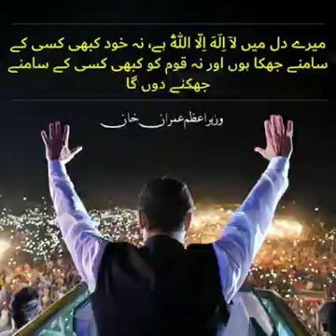Imran Khan kee aadat | Pm Imran Khan